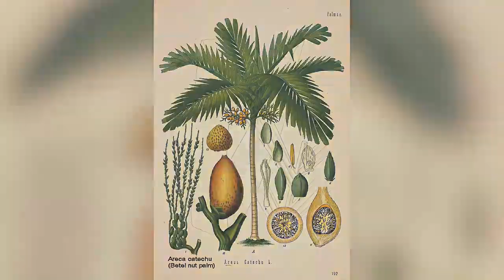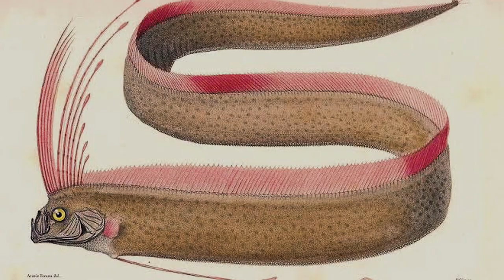Домики Духов и главные Духи • Таиланд: Шаманизм и язычество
Путешествуем по Тайланду и изучаем местную языческую культуру.
Обсуждаем с Климом:
• главных Духов Таиланда,
• домики духов,
• деревья, в которых живут главные Духи,
• работу местных шаманов,
• шаманизм Тайланда в целом,
• язычество Таиланда,
• антропологию местного язычества,
• шаманские практики,
• решение проблем с помощью шаманизма,
• тайский шаманизм в целом,
• шаманское исцеление